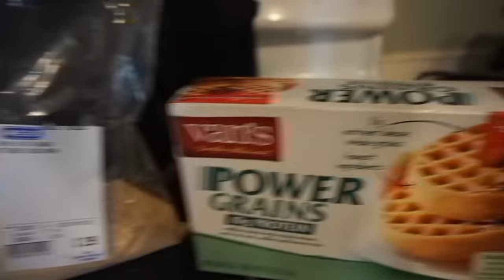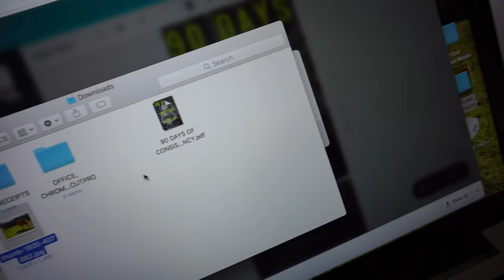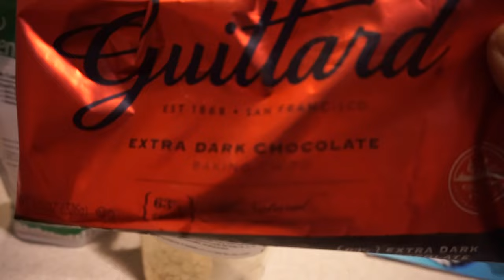FULL DAY OF INTUITIVE EATING - FEMALE WEIGHTLIFTER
Facebook.com/BlueBlairyFitness